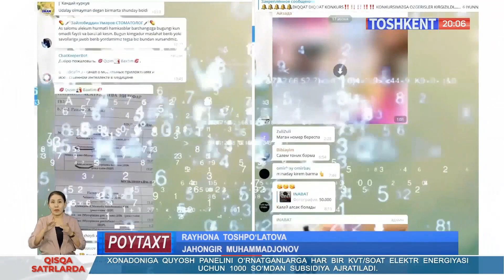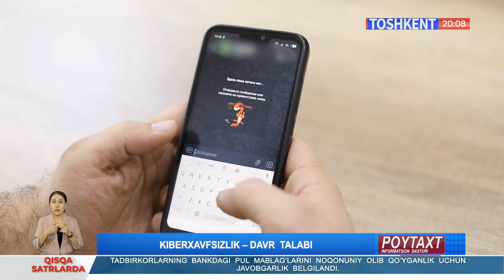Kiberxavfsizlik — davr talabi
©️ "Toshkent" telekanali "Poytaxt" informatsion dasturi